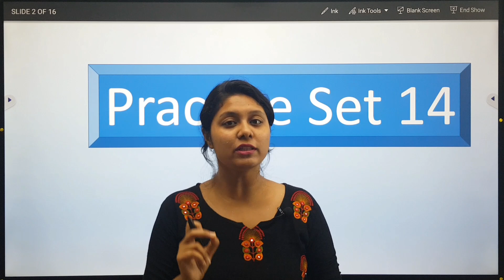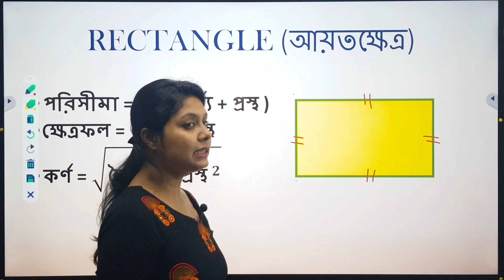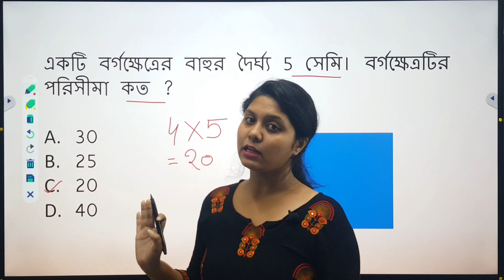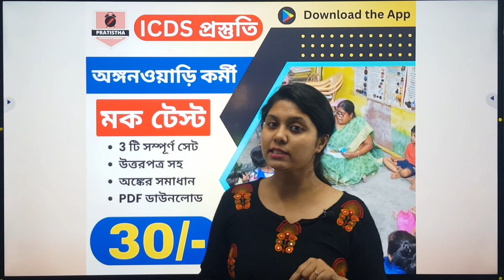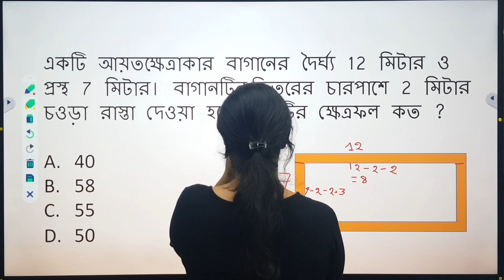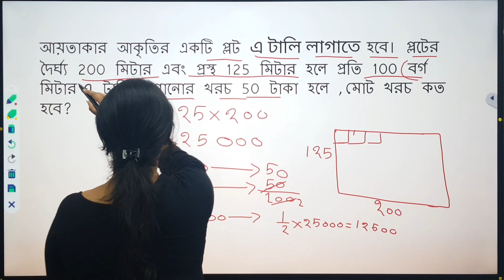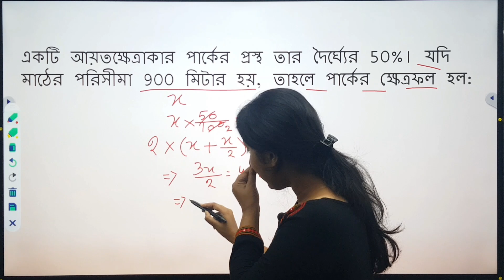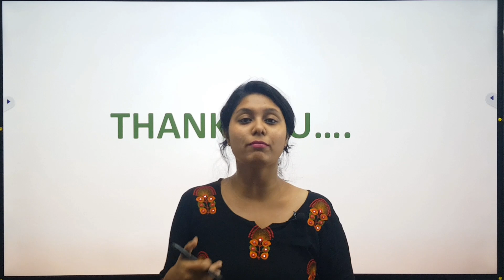icds exam preparation 2022|icds helper exam syllabus 2022|icds worker and helper class